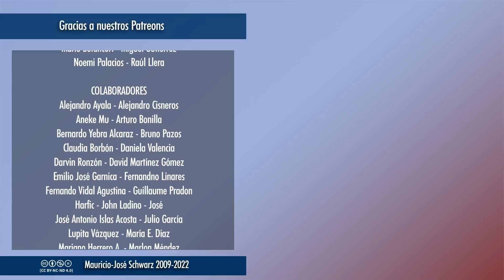EVCT | Los años de la guerra en México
Un repaso de memoria por los años de la guerrilla y la guerra sucia que la eliminó a un precio altísimo.
Selecciones de los streamings a partir de las 18:00